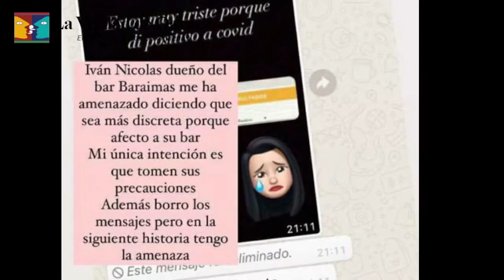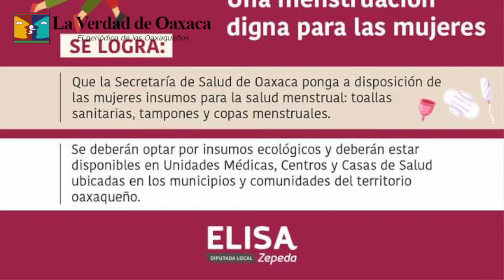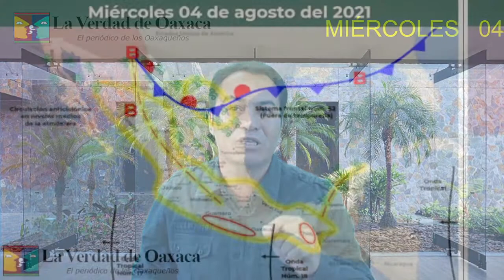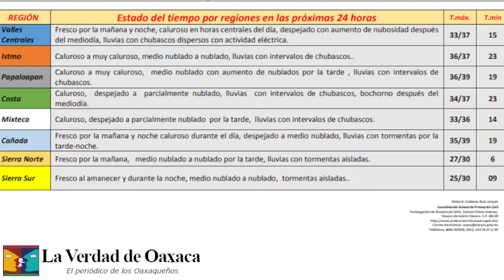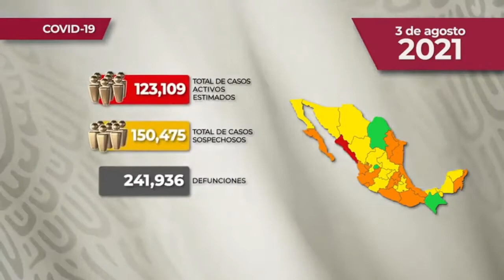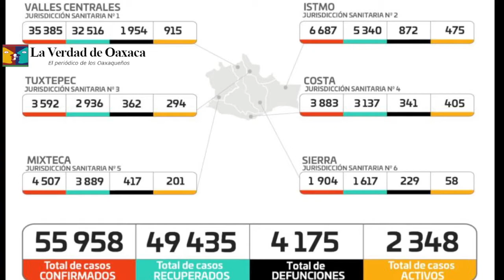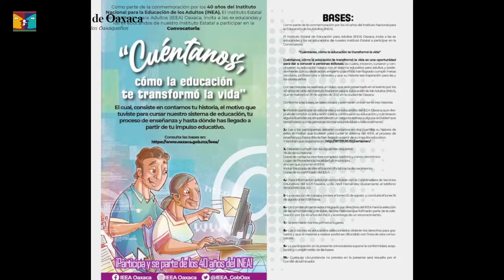Noticiero La Verdad de Oaxaca, miércoles 4 de agosto de 2021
En menos de un día un homicidio más con arma blanca en Valles Centrales

Un hombre se privó de la vida con arma de fuego

Lesionan con arma de fuego a mujer, que se resistió a un asalto en Juchitán de Zaragoza

Ante la delincuencia de hoy vecinos se organizan para hacerle frente.
Ocho sugerencias básicas para lograrlo

Dan seguimiento al caso donde un puma devoró a un menor

Explosión de cohetería en Santo Tomás Mazaltepec, Oaxaca provoca un fallecimiento

Fila de hasta un kilometro para recibir la vacuna, Miahuatlán de Porfirio Díaz

Brote masivo de COVID-19 en el centro nocturno Baraimas Bar, denuncia ciudadana

Descubren 400 cartuchos de armas de fuego entre tlayudas y panes en Oaxaca

Es oficial, garantizan disponibilidad gratuita de insumos para la salud menstrual Elisa Zepeda Lagunas

Un día como hoy 4 de agosto...

Protección Civil Municipal Oaxaca emite informe del clima y recomendaciones

Informe nacional de COVID-19

Servicios de Salud Oaxaca nos alerta sobre el COVID-19 estatal

H. Ayuntamiento de la Villa de Zaachila rehabilita Planta de Tratamiento de Aguas Residuales y pavimenta calle en el Barrio San José

Inscríbete a la ´´Prepa Popular´´ CNOP 2020 Oax
Carmelita Ricárdez

Entérate, el Registro Civil Estado de Oaxaca, registrará gratuitamente a infantes.

Instituto Nacional para la educación de los adultos lanza convocatoria: "Cuéntanos, cómo la educación te transformó la vida"

Están cordialmente invitados a la exposición de fotografías, realizadas por niños y jóvenes de San Pablo Villa de Mitla, Pueblo y Villa de Zaachila Oaxaca. Sábado 17:00 horas, en el parque municipal de Zaachila